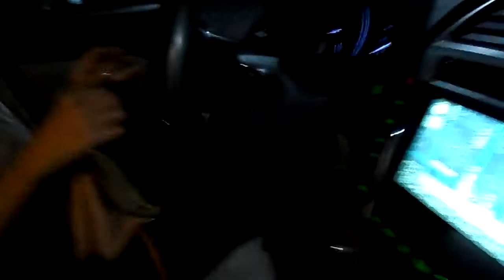HEY THERE MARSHMALLOW_VLOG OCTOBER 21-22, 2013